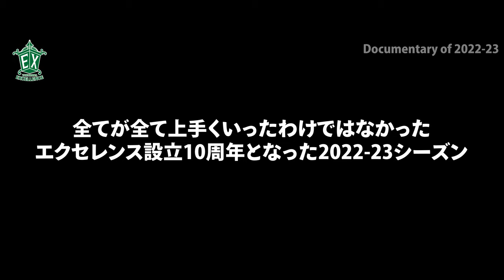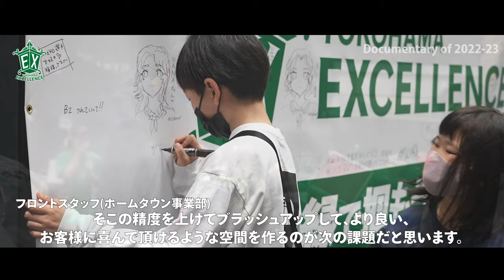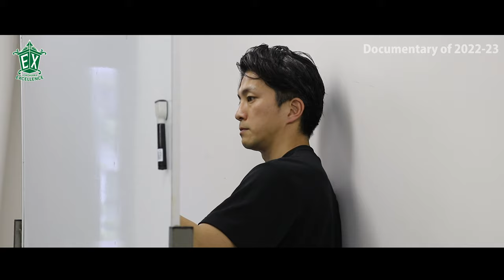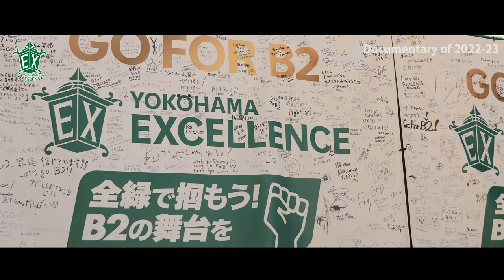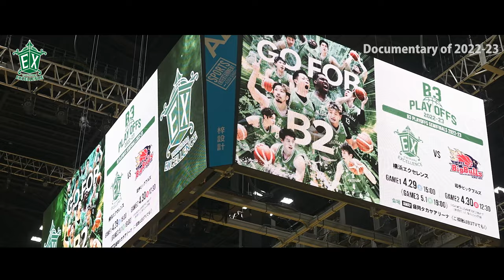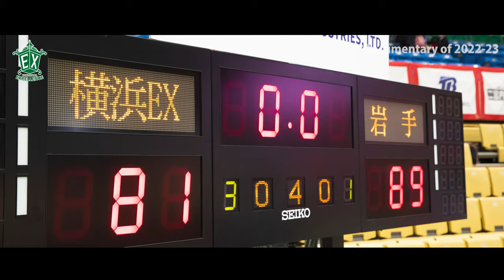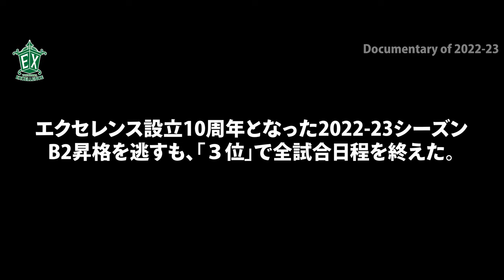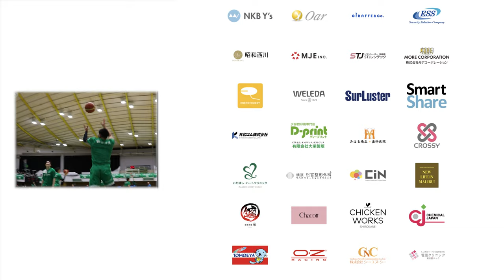【横浜エクセレンス】Documentary of 2022-23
横浜移転2年目、そして エクセレンス 設立10周年となった2022-23シーズン。
「B2昇格」そして「B3優勝」を目指し、かつてのエクセレンスを知る者たちの帰還や実績のある選手たちが加わり、昨シーズンの11位からの巻き返しを図りスタートしたシーズンだったが、その目標には一歩届かなかった。
ただ、その「あと一歩」まで迫ったチームの１年間を追いました。

今シーズンも最後まで熱い応援をありがとうございました‼️

🎥横浜エクセレンスの公式チャンネルで様々な動画を公開中！！

2022-23シーズンメンバー

石田剛規 GM兼HC
 玉城理規アシスタントコーチ、デマーカスベリーアソシエイトコーチ、 冨樫司ストレングス&コンディショニングコーチ、長颯斗ストレングス&コンディショニングコーチ、大野夢実トレーナー、大村彩子マネージャー、安喰淳平通訳＆マネージャー

Kana、Megumi、Aoi、Rena、Nana、Yumi、Ai、Momoko、Nanako、Eri

マスコット
Pick & Roll

中の人は今シーズンから横浜エクセレンスに入社させて頂き、クラブの魅力をどんどん発信してきたつもりでいましたが、この動画制作のために改めて今シーズン撮影した動画を振り返ると世に出しきれていない映像がまだまだたくさんありました！そのため、こちらの動画にはこれまで発信していない(※できていなかった)映像も満載となっております！
試合中の華麗なプレーをする選手たちの様子はもちろん、コート外の選手たちや試合前のロッカーやアップの様子など色んな表情をぜひご覧ください！

プロバスケットボールクラブ 横浜エクセレンスの公式YouTubeチャンネルです。